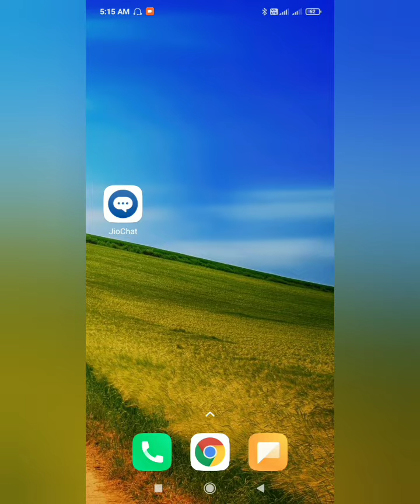Jio Phone में Video Call कैसे करें | Video_Call Form Jio Phone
With fallow my twiter account Link;